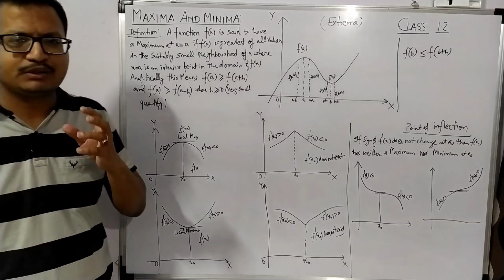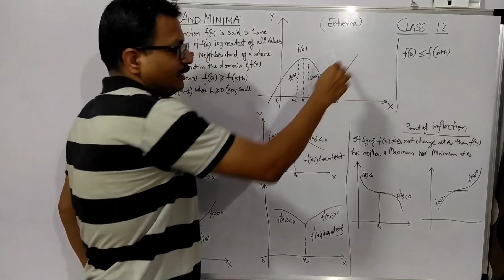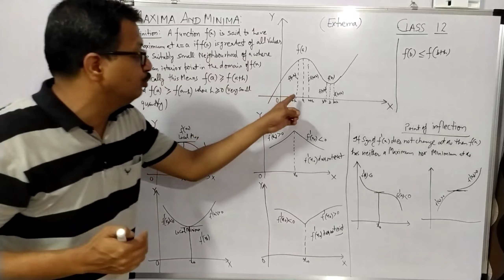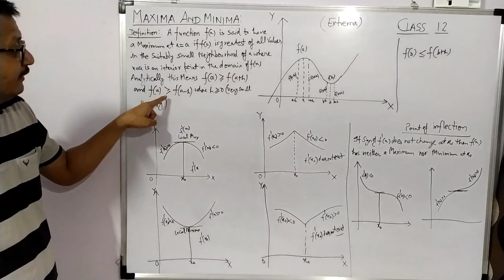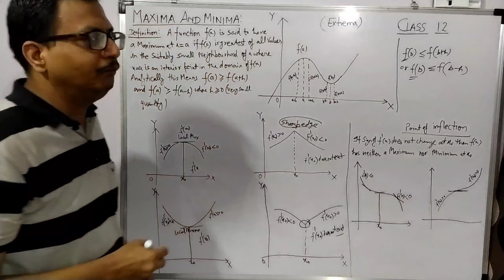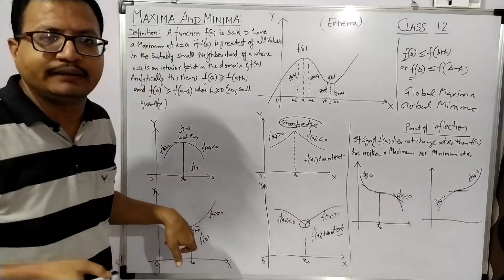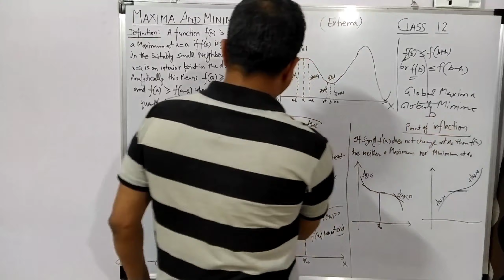Class 12 Maxima & Minima Part -1